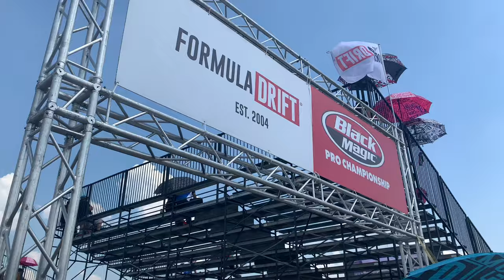Formula Drift Texas Featuring Kelsey Rowlings and Kyle Mohan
In today’s video I go to Formula Drift Round 7 at the Texas Motor Speedway in Fort-Worth, Texas. I want to give a huge thanks to THE Tuner Show for allowing me the opportunity to help organize and work the car show this year.

I would also like to thank Kelsey Rowlings and Kyle Mohan for taking the time to interview with me.

I would like to thank all the participants of the car show for making the event a success this year.

Song: Staying Alive
Artist: Bee Gees
Remix: Intrex